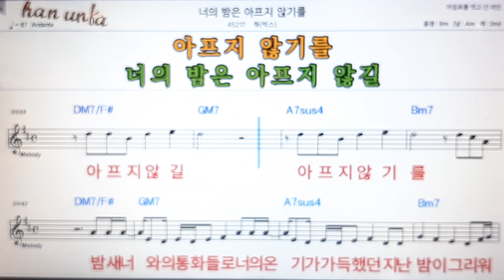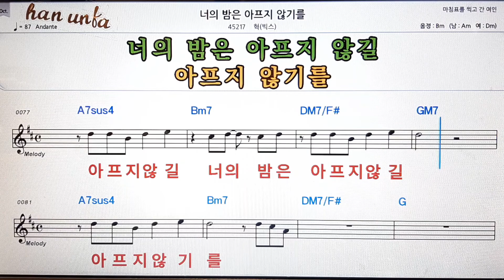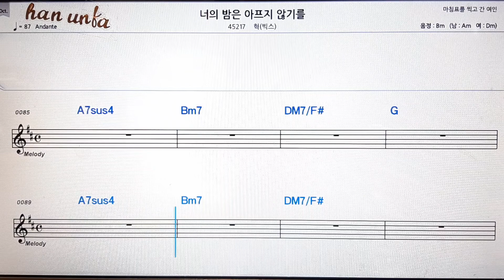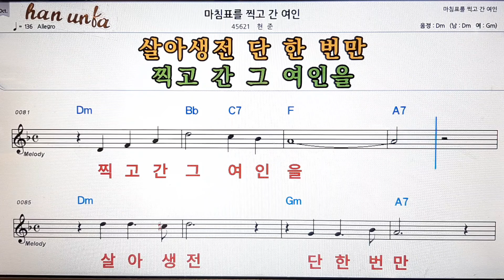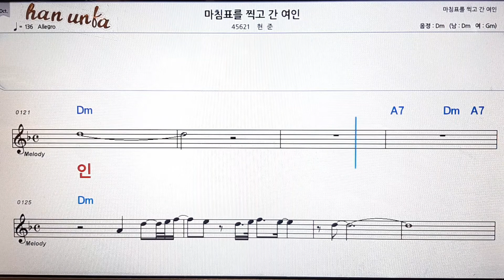너의 밤을 아프지 안기를/마침표를 찍고 간 여인**혁(빅스)💕Karaoke*Sheet Music*Chord*MR💋노래방 반주*기타 코드 악보*가라오케